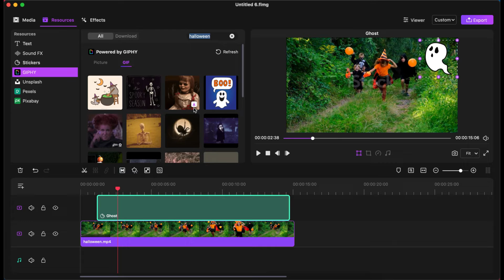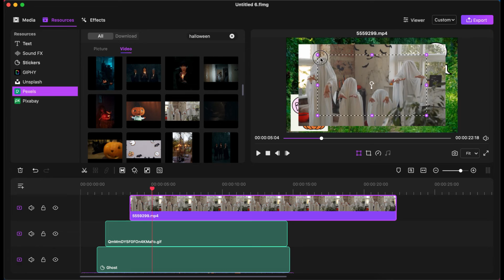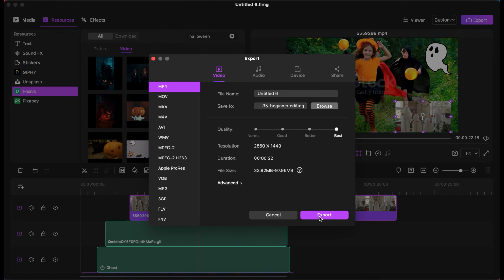How to Make Halloween Videos? - Royalty Free Halloween Effect Resources for Videos｜FilmageEditor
👉In this video, we will show you how to make Halloween videos with Filmage Editor. Filmage Editor has lots of royalty free halloween effect resources for you to use.

📍Use Filmage Editor to edit your video easily. As a professional but handy video editing tool, Filmage Video Editor integrates all advanced & basic features, making you create & edit video in minutes even if you’re new to video editing!